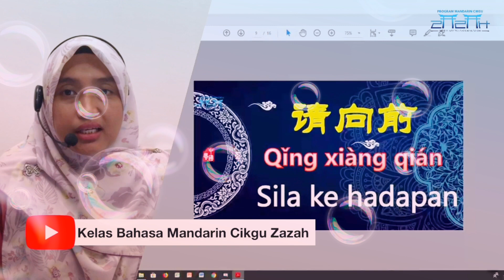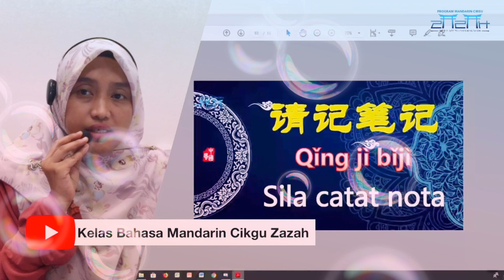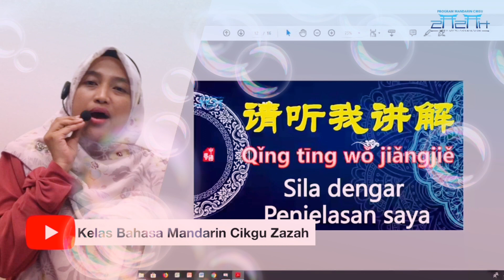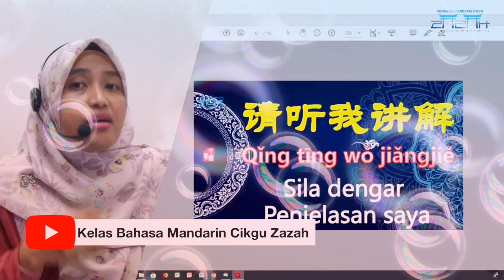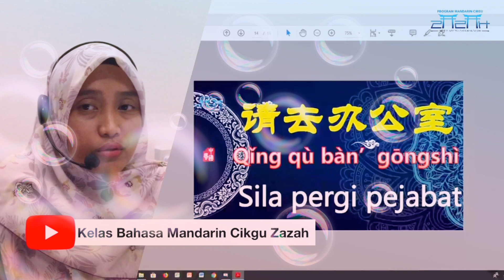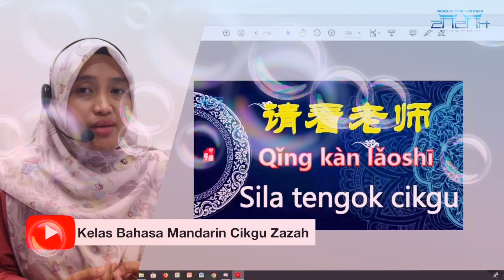👌👌 8 Ayat “SILA” Sila duduk, sila angkat tangan Dalam Mandarin part 2👌👌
Cikgu Zazah dah share, praktis praktis praktis...
🔥Program Mandarin Budget terakhir, Yuran hanya Rm550, Percuma Repeat kelas 14 kali, percuma kamus, percuma ganti kelas, percuma video dan lain lain.

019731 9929 whatsapp only - cikgu zazah
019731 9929 whatsapp only - cikgu zazah